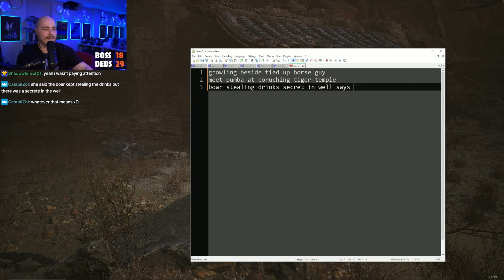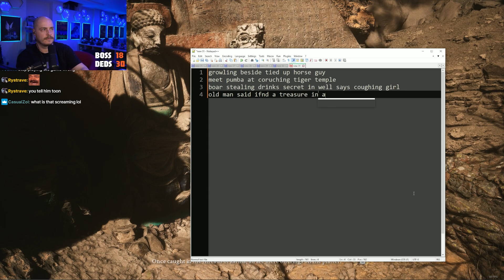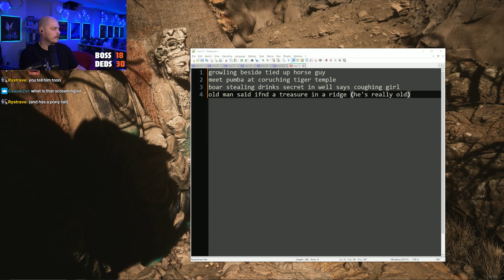Black Myth: Wukong Let's Play [Episode 16]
This game is really REALLY pretty, but does it live up to the overall hype? Let's see.

Feminist propaganda and talks of pandemics will not be tolerated (maybe).